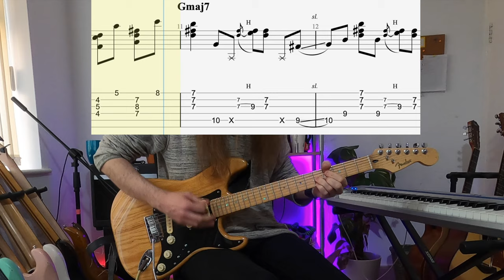Steve Cropper style Motown/Soul exercise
A few ideas going between D and G (V-I) influenced by Steve Cropper. He had a way of making even really simple chord progressions stand out!